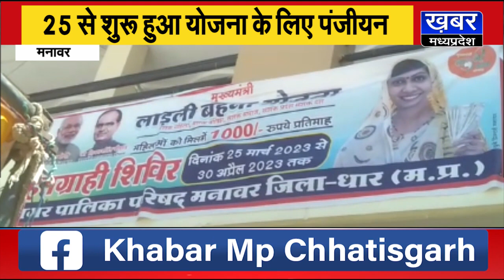मनावर- लाडली बहना पंजीयन में टेक्निकल समस्या, लाइन में लगी महिलाएं हो रही परेशान